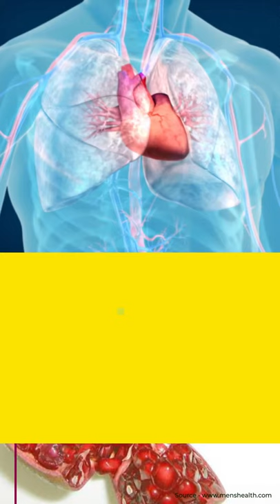Beneficios de las GRANADAS para la Salud 🤗🩺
La granada es una fruta de otoño, y para la mi es la reina de las frutas de esta temporada por todos los beneficios que tiene para tu salud.

En este vídeo te cuento en menos de un minuto todas las propiedades de la granada.

Las granadas además son perfectas para la Operación Bikini. Porque además de tener pocas calorías también tiene pocos azúcares y no tiene grasa. Así que es ideal para los que quieren adelgazar.